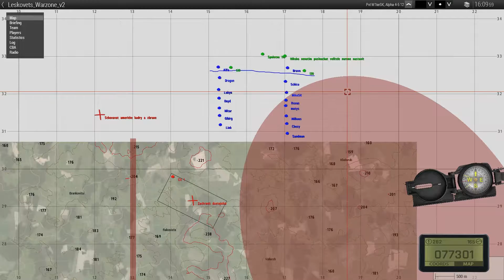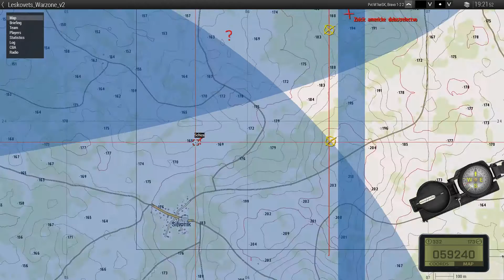701sog.cz - Leskovets Warzone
Group: 701st S.O.G.
Mission: Leskovets Warzone
Map: Leskovets
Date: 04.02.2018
Camera: M1ke_SK

Game: Arma 3
Developer: Bohemia Interactive
Publisher: Bohemia Interactive